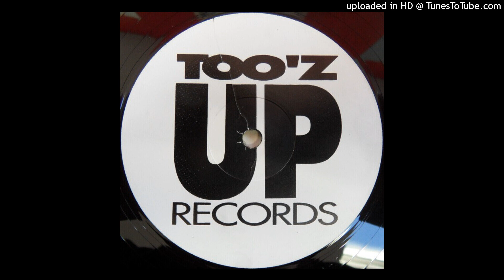B - Area 39 - Whatever